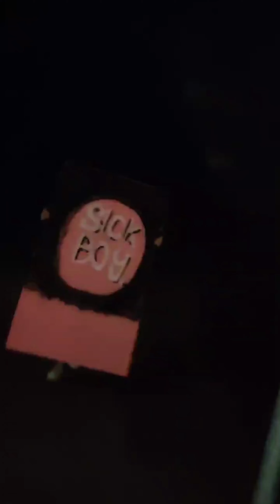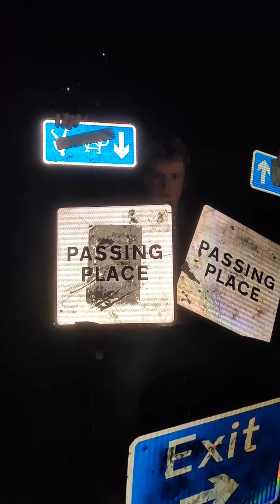2021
I counted 114 drinks

11 Pes Bois,
10 Alcoholics,
9 Dollars Profit in Crypto,
8 Ball Pool,
7 New Strains,
6 Music Makers,
5 Months in Lockdown,
4 COVID Cases,
3 Broken Glasses,
2 Holidays,
& 1 Year.
2021.